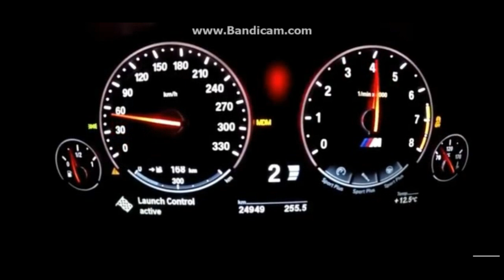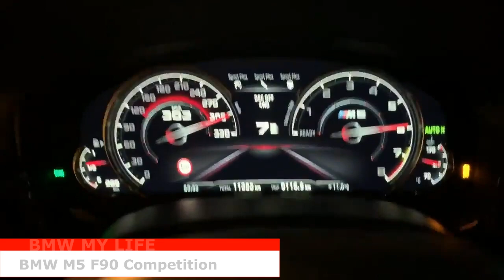BMW M5 F90 2019 Competition Acceleration, Sound and Top Speed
0-100km/h in 3s
0-200km/h in 9s